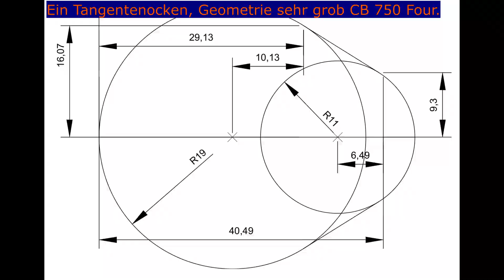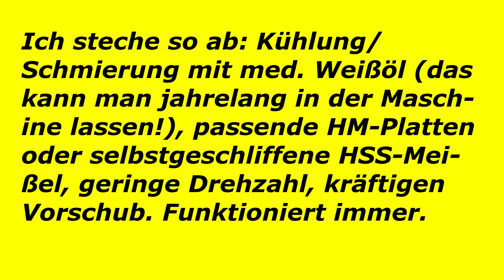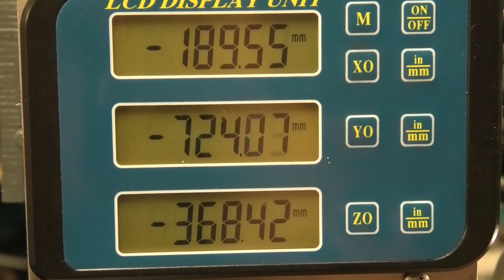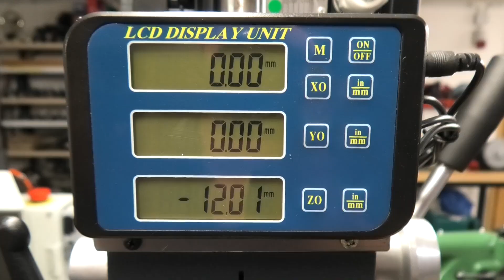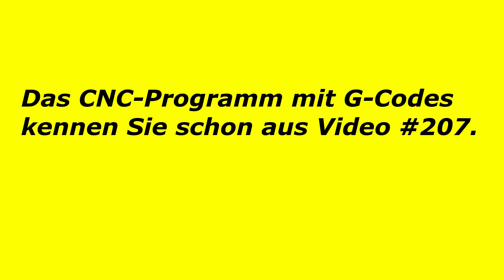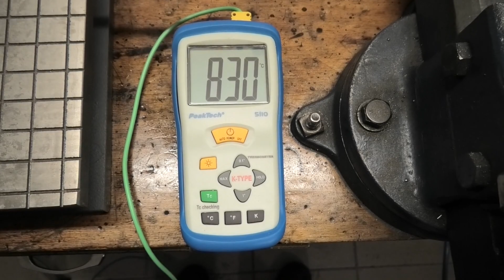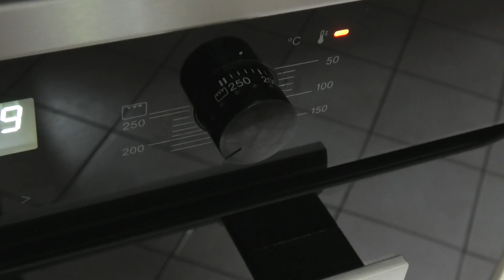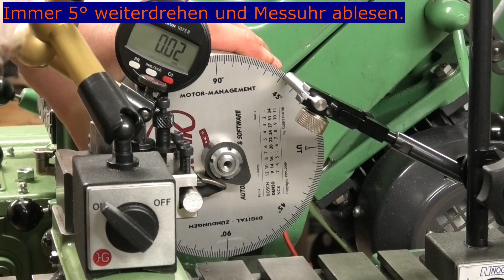Nocken fräsen für Verbrennungsmotor. Part 1: Tangentennocken.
Es wird ein Tangentennocken, sehr grob ähnlich dem der Honda CB 750 Four, aus C45 Stahl mit der Eigenbau-CNC-Fräsmaschine aus unseren Videos 205 bis 207 gefräst. Anschließend wird der Nocken gehärtet und vermessen.